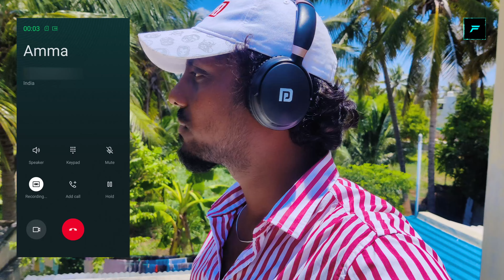Wireless Headphones Under ₹2000 (2024)⚡ Best Picks⚡Tamil | Portronics Muffs M3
Portronics Muffs M2

Portronics Mini Bluetooth Speaker

Portronics Mport 7 USB Hub (7-in-1), Multiport Adapter